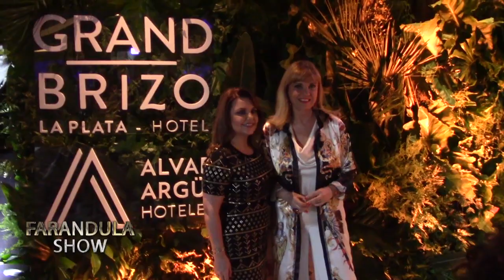Mirtha Legrand en la inauguración del Hotel Grand Brizo en La Plata.